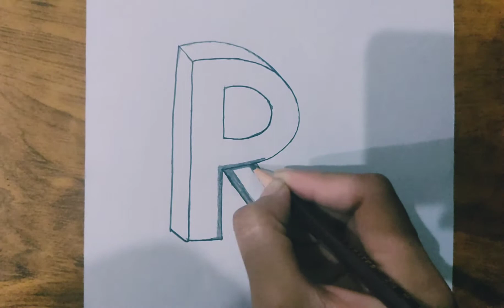Pencil Art " Easy way to draw 3D Letter R